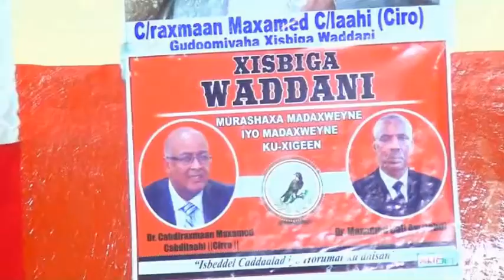Gudoomiyah Xisbiga Wadani Ee G.Sanaag Oo Eedaymo Kulul U Jeediyay Xisbiga Kulmiye iyo Xubno Kumada